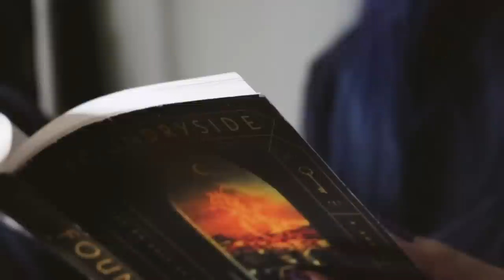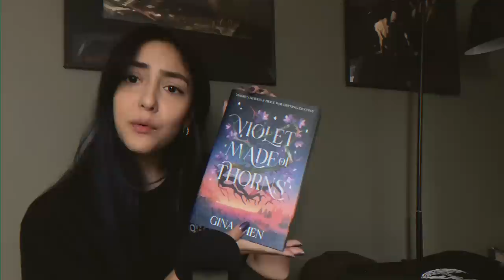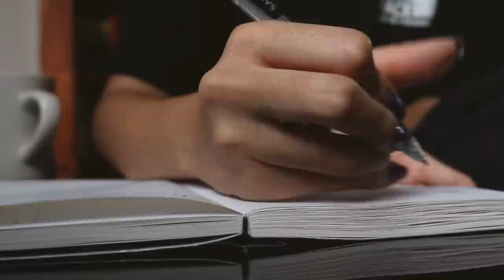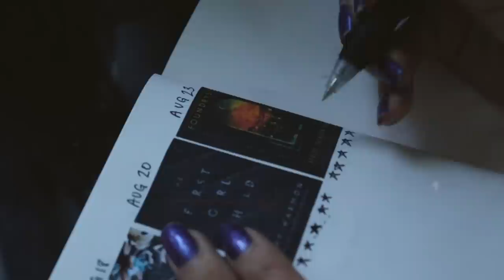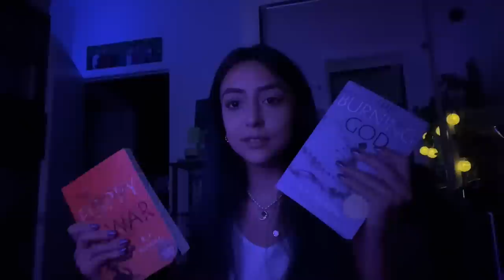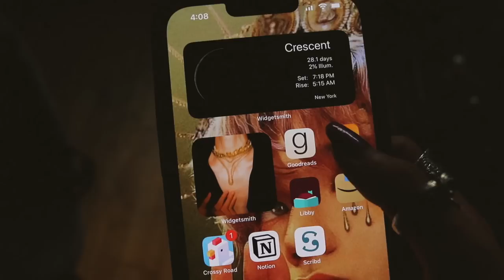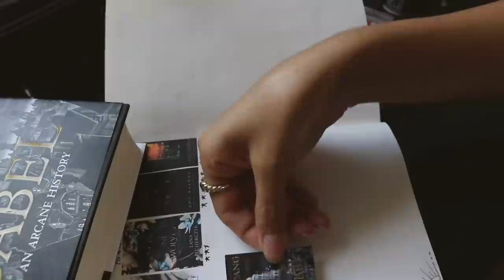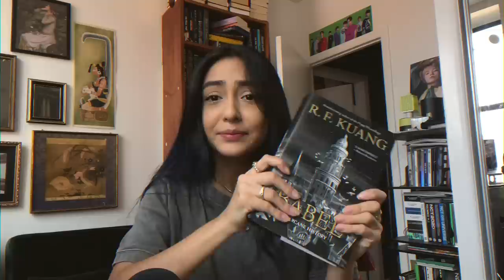reading vlog: a week of books and bookstores .vlog021.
keyboard keys
keyboard cord - got it on amazon but it's out of stock now
moon candle holder - was a gift but i think they got it at urban outfitters

✧ info:

land acknowledgment : respectful of the native munsee lenape peoples who’s land i currently reside
22, aquarius, infj
rocky is 12 years old, chihuahua
from Belize, Central America

✧mailing address:
   Katherine karas
   1617 3rd Ave
   10128

✧stay safe✧